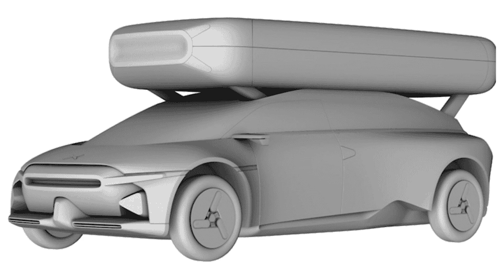XPeng AeroHT’s X2 Flying Car: Ready for Mass Production!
With groundbreaking design and advanced features, XPeng's latest innovation promises a revolutionary leap in personal air transportation, poised for launch in 2024.

Chinese XPeng X2 $145,000 flying carXPeng AeroHT has applied for a patent for a new flying car that appears close to mass production

In August 2023, Xpeng's AeroHT subsidiary announced a significant achievement as its flying car, the Xpeng X2, completed a cross-river flight in Changsha, Hunan province, China. The X2, an octocopter with the potential for two passengers, took off from one bank of the Xiang River and landed on the other, covering 1.5 km in just four minutes.

Let us remind you that On October 10, 2022, XPENG AEROHT conducted the first public flight of its electric flying car, the XPENG X2, in Dubai. The XPENG X2 was showcased at GITEX GLOBAL 2022, a fifth-generation electric flying car with an enclosed cockpit and both manual and autonomous driving modes, working closely with the DCAA to ensure a safe public flight. They have conducted over 15,000 manned flights, envisioning electric vehicles that can fly.

AeroHT, initially known as Heitech and founded in 2013 by Zhao Deli, received financial support from Xpeng CEO He Xiaopeng. The X2's design stands out, and it uses a robust carbon construction. It has a flying endurance of 25 minutes, and a mass-produced version is expected to hit the market in 2025.
Xpeng's classification of the X2 as a flying car holds marketing and regulatory implications. The regulatory landscape for consumer drones in China is evolving, and classifying eVTOLs as the next step in electric vehicle evolution may streamline the regulatory process.

XPeng AeroHT has applied for a patent for a new flying car that appears close to mass production, featuring significant design changes. XPeng's latest flying car model marks a significant departure from their earlier prototype in terms of exterior design. The new version features an elongated body with a long wheelbase and minimal overhangs. Notable design elements include X-shaped LED running lights at the front, wide wheel arches, two windshield wipers, and rearview cameras replacing traditional mirrors. The rear view is quite minimalist, characterized by four LED units.

The standout feature of this vehicle is the presence of eight rotors mounted on the roof, firmly attached to a frame with a visible folding mechanism supported by hinges. The introduction of this mechanism suggests XPeng AeroHT's commitment to advancing this technology. Previously, they highlighted the challenge of securing the rotors properly to prevent damage from vibrations when the car is on the road.

XPeng has previously disclosed an estimated weight of approximately 1,000 kg for the flying car. Their target for market launch is in 2024, with a starting price of $145,000. A recent sighting of a prototype during a brief flight test provides a glimpse of the model's progress.